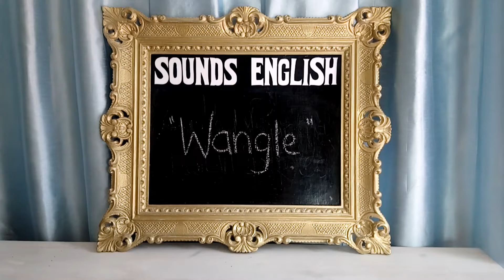What is to "WANGLE"? ~ Advanced English pronunciation, meaning & context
Hello and welcome to Sounds English. I am Betty, a writer and vocal coach from England and here I will teach you pronunciation of everyday English words and popular English phrases to expand your vocabulary if you are learning English as a foreign language, or improve your literacy if you are a native speaker.

There are no complicated grammar lessons, just learn to speak English like the English - by listening.

Please subscribe to my channel and leave a comment if you would like me to feature a particular word or term and I will do my best to include it in a video.

Further information, articles, short stories and blogs can be found on my

Betty